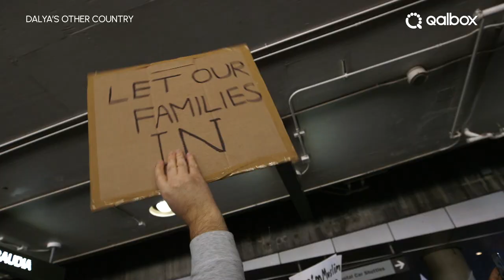Dalya's Other Country | Watch it on Qalbox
Dalya, a Syrian refugee living in America, tries to be a normal teenager. As the only girl in school wearing a hijab, she must contend with daily reminders of her otherness. The film looks at a young person caught between highly politicized identities.

Muslim Pro, BIGGER & BETTER.
Now with Qalbox - stream Muslim content for all.

Did you know that you can now watch Qalbox on TVs and Media Boxes with Chromecast built-in? Simply choose the film or show you want to watch and press the cast icon to start casting.

ABOUT QALBOX

Qalbox is a fresh, new streaming service that celebrates global Muslim identities and cultures. Available in the Muslim Pro app with a 2-in-1 subscription that lets you enjoy Qalbox content and Muslim Pro premium features ad-free!